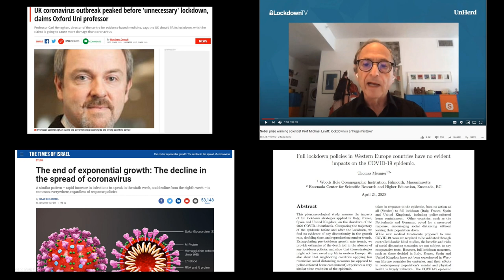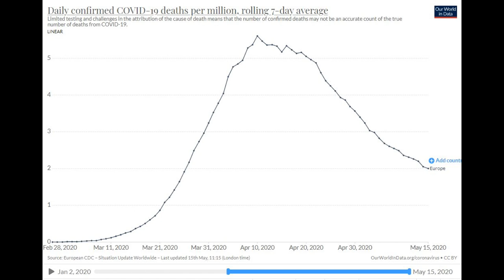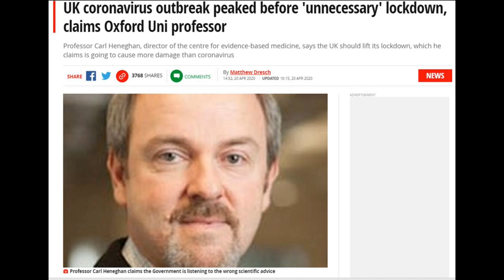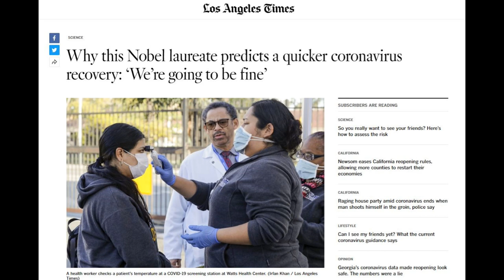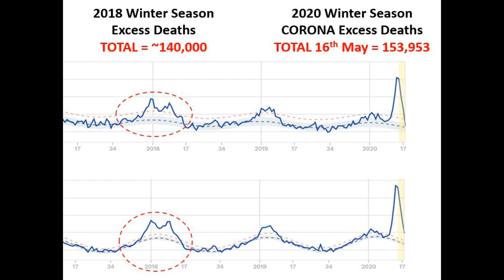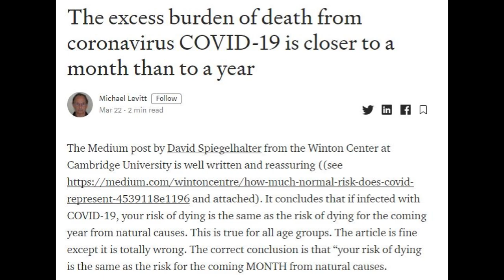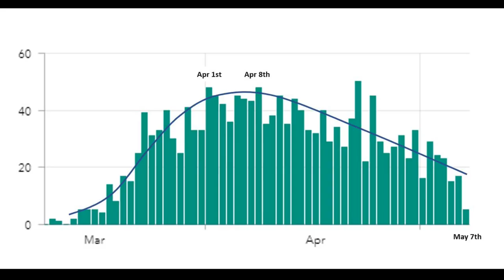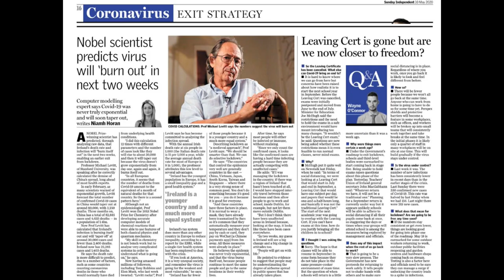Ep78 Stanford Professor and Nobel Prize Winner Explains this Viral Lockdown - Fully!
BOOM! This is the big one! PLEASE SHARE - if possible - to help the people understand. Not often I ask this...

A huge honor for me to talk with such a brilliant mind - Professor Michael Levitt is so on the money it's actually scary and exhilarating all at once.

You will have no questions on Coronavirus Realities after this.

Please support this free podcast by watching ExtraTimeMovie.com and sharing it to help others!